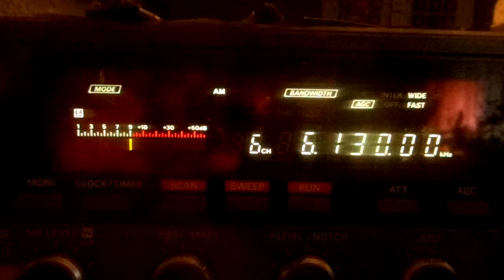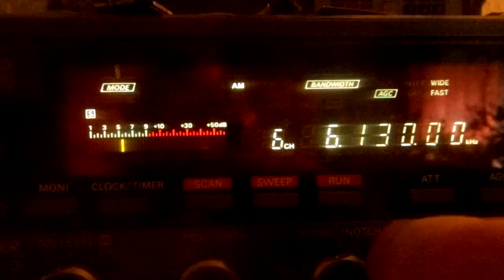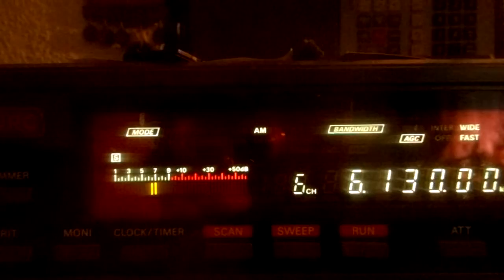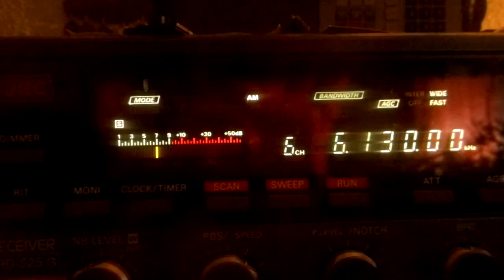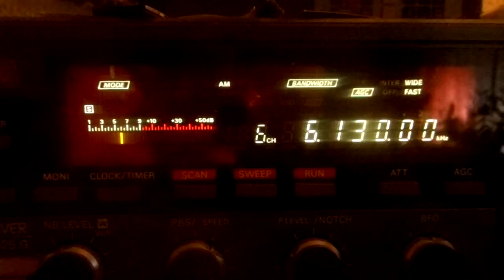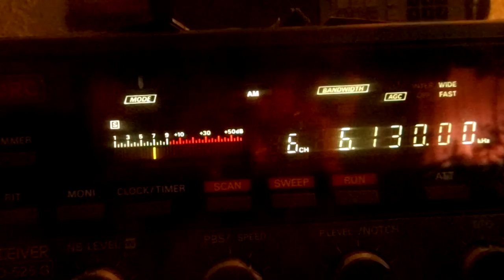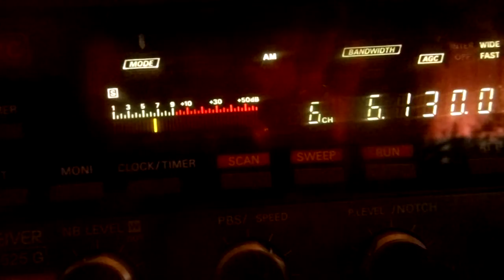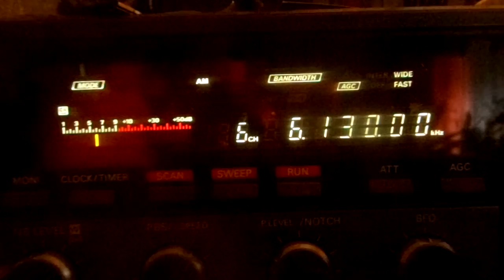Radio Casanova 13 12 2020 6130 kcs 09 45 UTC